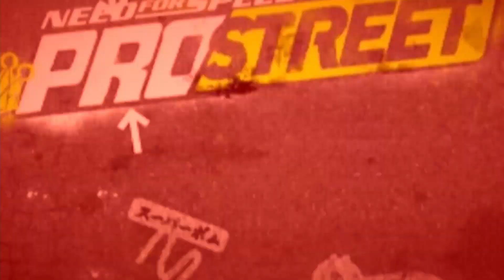Forza Horizon 5 - Design Showcase #63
Here we go!!! one more design showcase on forza horizon 5.

Cars in the video:
2006 Mitsubishi Lancer Evolution IX MR

2008 Subaru Impreza WRX STI

Info:
My gametag: venom50th
Are you on PC or Xbox? = PC.
 My PC specs:
 16gb ram
What do you use to drive keyboard, steering wheel or controller? = True legends use Keyboard.
Software that i use to record videos = Action! - Gameplay Recording and Streaming
Software that i use to edit my videos = DaVinci Resolve 17
What i use to create Thumbnails = Free Website - canva.com